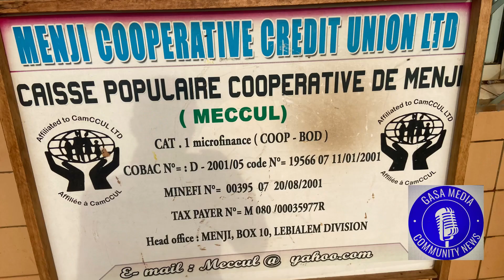Menji Credit Cooperative Union Announces its annual meeting on Saturday 3/10/24